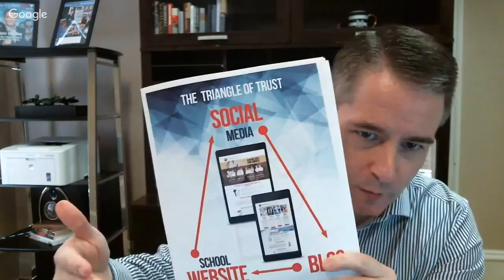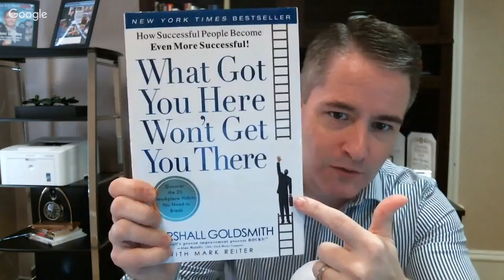iEnroll Success Story - Villamizar